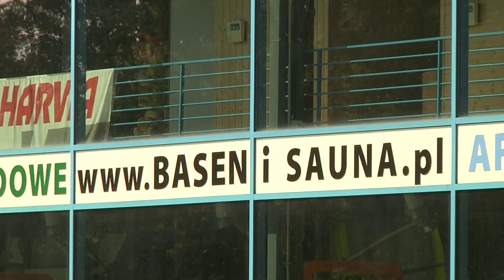BASEN I SAUNA_2011_FINAL-1.mov